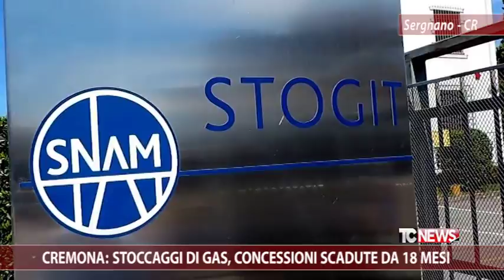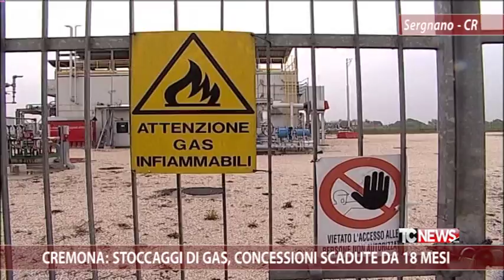Cremona: stoccaggi di gas, concessioni scadute da 18 mesi